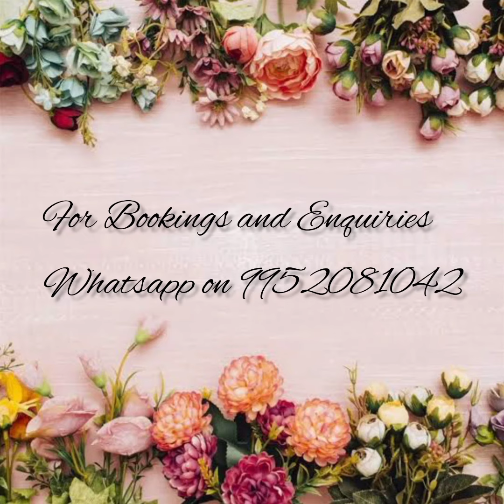💕 Restocked on great demand 🥳 Crepe Mysore silk sarees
🥳Direct from manufacturers and weavers

🌻Sarees from videos older that a week might get SOLD OUT,Kindly check the recent videos posted.

🌻Payment methods-Bank transfer only.
🍁No cod
🍁No exchange/No return except for manufacturing defect and wrong product.

Active reseller can join the group for daily updates.

💕For regular updates on Kanchipuram silk sarees join whatsapp Group

If Group 2 is full join
🍂Group4⬇️

If group 4 is full join
🍂Group5️⃣

🌻Note: color may vary slightly due to photography, no exchange or return for color variations, unboxing video is must❗